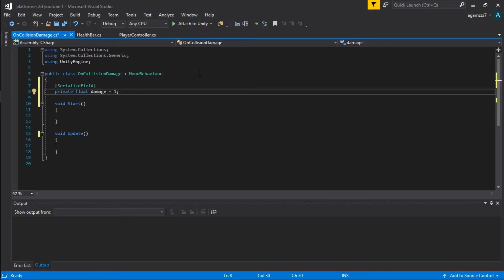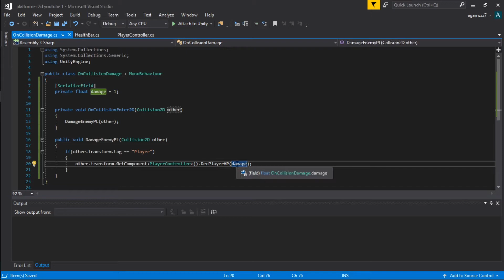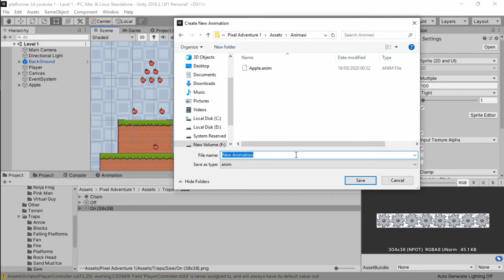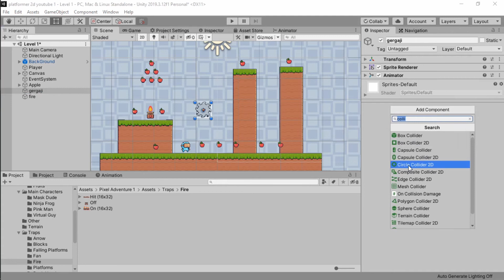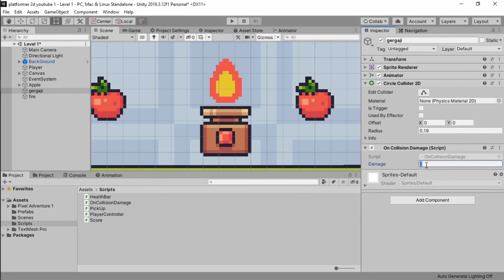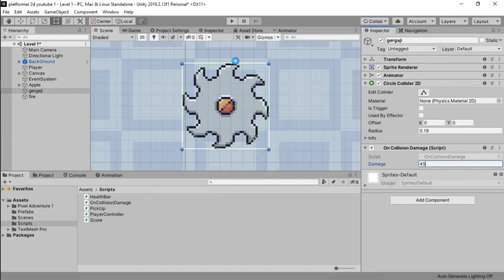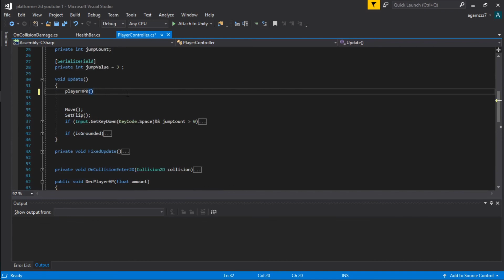Tutorial Damage Traps or Obstacle 2D Platformer Series Part 6 Unity Bahasa Indonesia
Tutorial Damage Traps or Obstacle 2D Platformer Unity bahasa indonesia